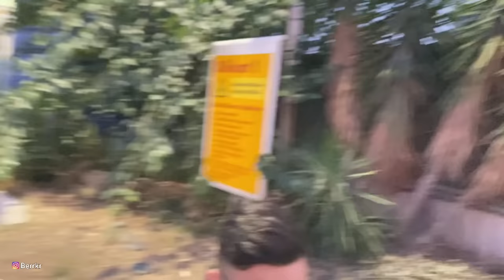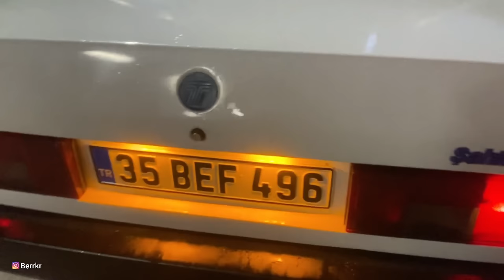6 ARABA YIKAMAYA GİDİYORUZ EFSANE VLOG BASIK ARACLAR izmir berkcakmak honda tofas #